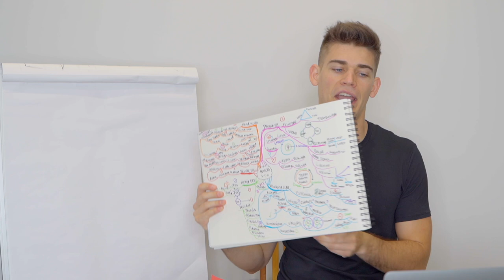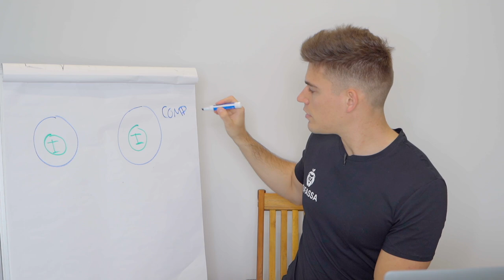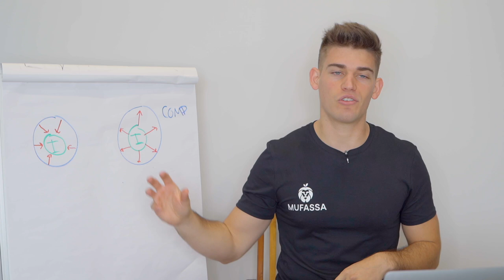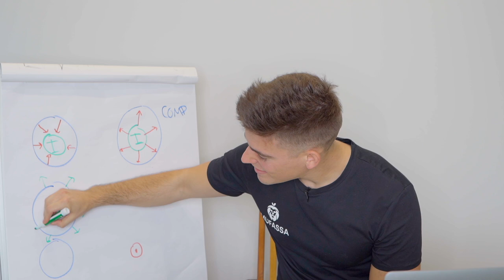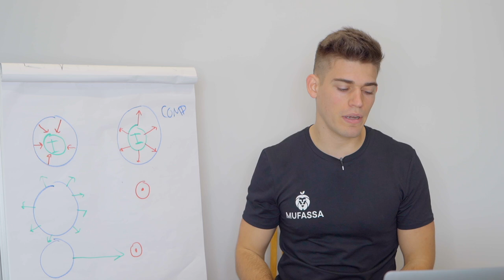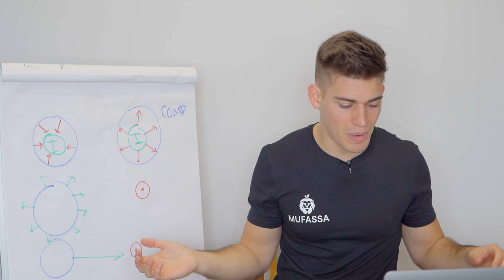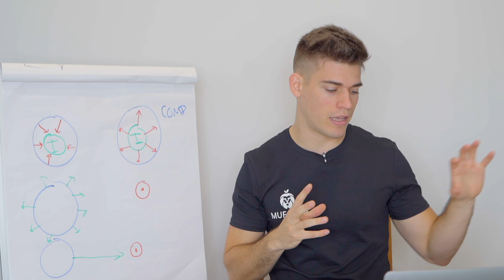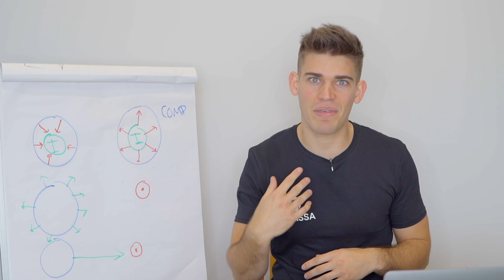INVICTO: LOGRA más, SUFRE menos de Marcos Vázquez (Fitness Revolucionario) | RESUMEN de LIBRO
resumen de libro, resumenes de libros, lectura rapida

¿Te gustaría desarrollar una mentalidad ESTOICA? En el libro INVICTO: Logra más Sufre menos de Marcos Vázquez (Fitness Revolucionario) podrás conocer más afondo el ESTOICISMO

👉Libro del vídeo

¡A por todas FIERA! 🦁